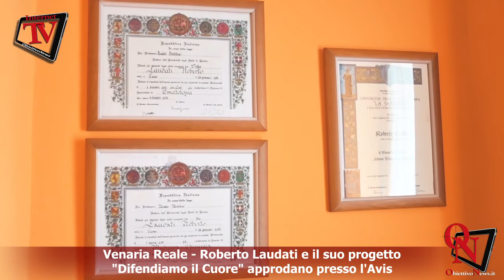Venaria Reale - Roberto Laudati e il suo progetto "Difendiamo il Cuore" approdano presso l'Avis